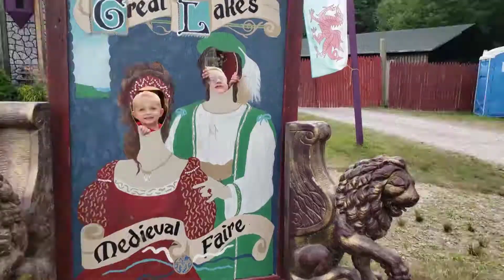Great Lakes Medieval Faire 2018